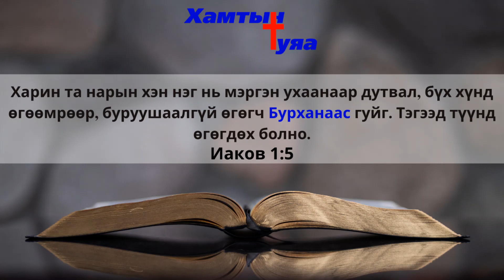Тунгаан бясалгал #113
Т.Энхжаргал пастор